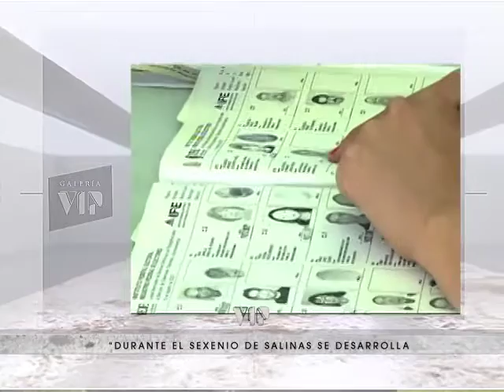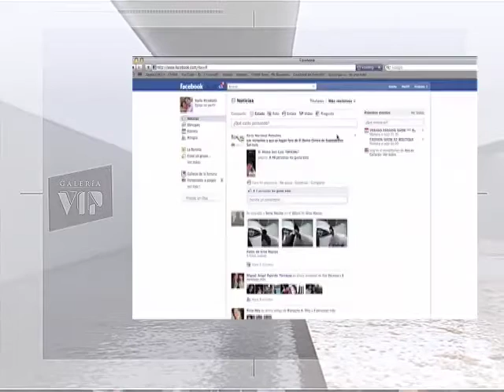Entrevista con Roy Campos en Galería VIP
El presidente de Consulta Mitofsky comenta que la situación de la política mexicana está en constante cambio.